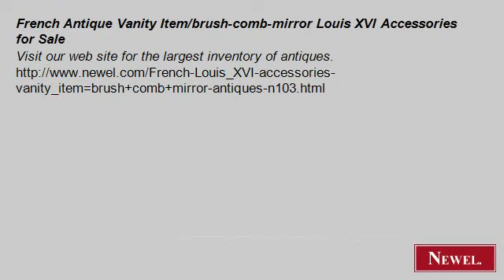French Antique Vanity Item/brush-comb-mirror Louis XVI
- Newel.com: French Antique Vanity Item/brush-comb-mirror Louis XVI Accessories for Sale (Newel Art and Antiques, New York City)